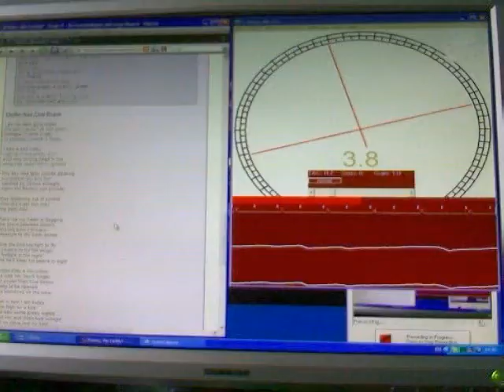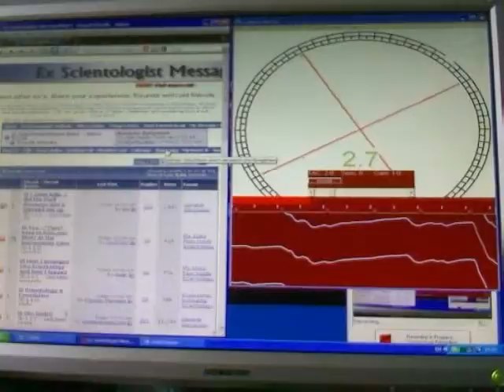C-Meter — TA Changes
Fingertip electrodes. An example of "sweating and un-sweating". :)